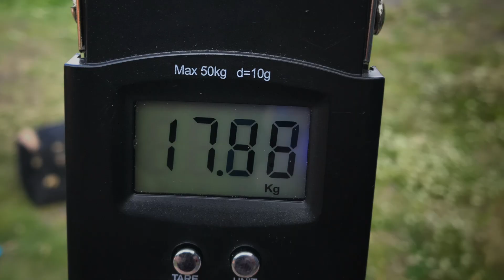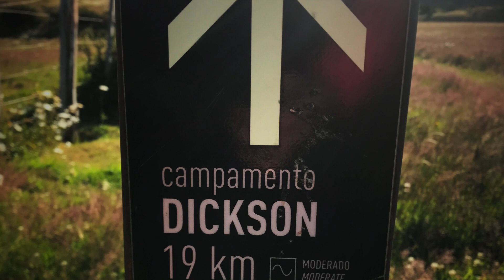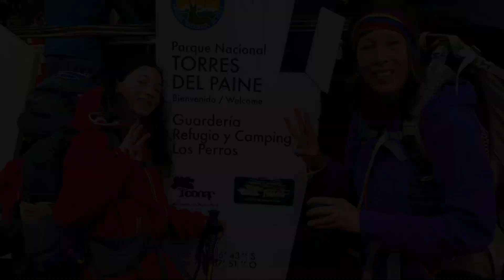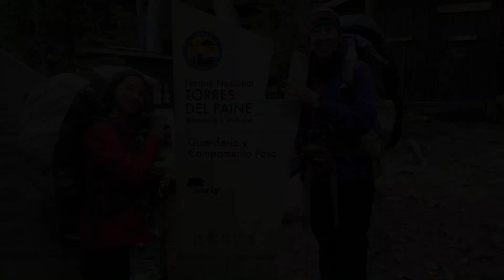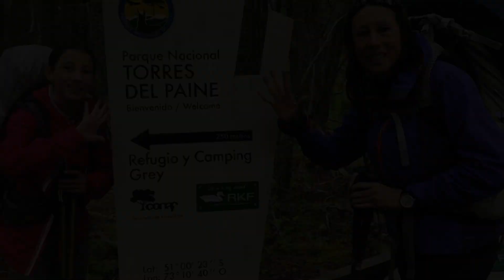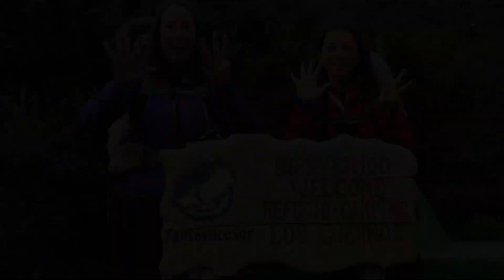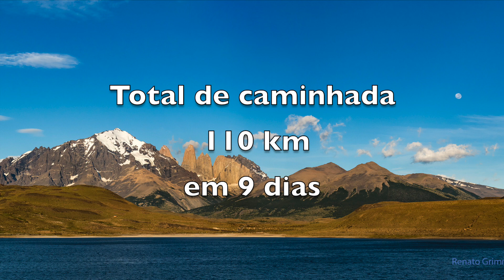Trekking Patagonia - P.N. Torres del Paine - Circuito "O"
Trekking Patagonia - Circuito Paine ou Circuito "O" - Trilha no Parque Nacional Torres del Paine - Chile
Trekking de 9 Dias,  total de 110 km.
Ficamos em Campings e Refúgios.
É possível fazer com criança, Marina com 12 anos.
Considerado um dos trekkings mais bonitos do mundo.

Dia1: Camping Torres- Serón
Dia 2 : Serón - Dickson
Dia 3 : Dickson - Perros
Dia 4: Perros - Paso
Dia 5: Paso - Grey
Dia 6: Grey - Paine Grande
Dia 7: Paine Grande - Italiano
Dia 8: Italiano - Britânico - Cuernos
Dia 9: Camping Cuernos - Hosteria Las Torres

Só não subimos ao Camping Chileno e até o maravilhoso mirante das Torres, pois já tinhamos subido em 2015 quando fizemos o circuito "W". ( Foto final do video).

Captadas com Iphone
Músicas licenciadas.